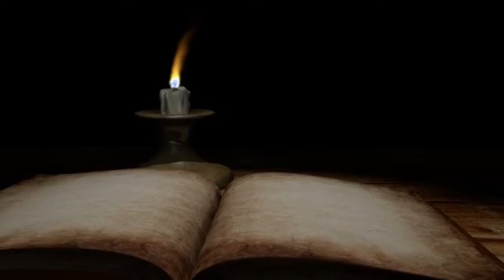syro_malabar_sunday_homily fr_mekkattukunnel 5th_sunday